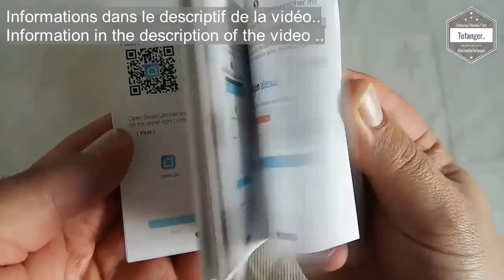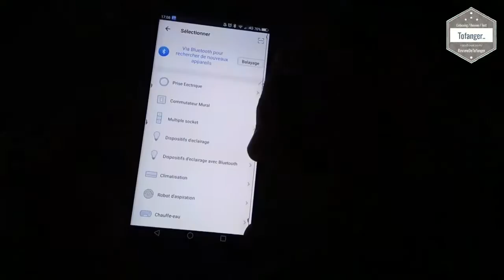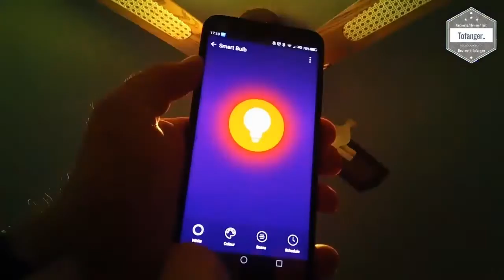Diggro : Smart Wi Fi Ampoule Dimmable 16 millions de couleurs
↓↓↓↓  Avis / information / descriptif / Disponibilité  ↓↓↓↓

 L'ampoule connectée Diggro est très simple d'utilisation.
Après les montres connectées Diggro, les bracelets connectés Diggro, l'aspirateur Diggro, je continue la découverte de cette marque avec l'ampoule wifi led RGB connectée, compatible avec Alexa.. ( tout comme la Xiaomi yeelight)

Le packaging est au plus simple, on retrouvera seulement l'ampoule wifi Diggro et une notice qui est en plusieurs langues ( français, anglais, allemand, italien, espagnol..)

La Smart bulb Diggro ressemble à une ampoule classique en un peu plus gros.
(Taille similaire aux Xiaomi yeelight)
Les finitions sont presentes, rien à signaler.

Cette Diggro est au format classique E27, elle vient se visser comme n'importe quelle ampoule.
L'éclairage au premier allumage est blanc froid, il est possible de le modifier ensuite quand elle sera connecté au smartphones ou tablette..

L'application s'appelle Smart Life.
On peut la trouver directement sur le play store ou l'appstore. Un QR code est également présent dans la notice.

Un fois l'ampoule ajouté à l'application, il est alors possible de changer sa couleur, sa luminosité, d'ajouter des scènes ou encore de la programmer.

Le tout est simple et intuitif.

En bref, je trouve l'ampoule connectée de chez Diggro très correcte pour le prix avec un fonctionnement simple..

Caractéristiques techniques :

 💡【Fonctionne avec alexa echo】 Connectez-vous à Amazon Echo Alexa parfaitement, vous pouvez contrôler cette ampoule intelligente avec votre voix. Ces ampoules domestiques intelligentes peuvent rendre votre vie douce et efficace.
💡【Télécommande WiFi】 Connexion parfaite pour 2,4 GHz. Prenez le contrôle de vos lumières de n'importe où avec votre smartphone ou tablette ios / andriod. App vous permet de contrôler une seule ampoule ou groupe d'ampoules et de les contrôler ensemble.
💡【Diy couleurs et luminosité】 16 millions de couleurs (blanc + RVB) changent, et chaque couleur est graduable de 100% à 1%, régulant dans une large gamme. Choisissez des couleurs différentes selon votre humeur.
💡【Minuterie et couleur du matin】 Programmer votre ampoule WIFI pour activer / désactiver à l'heure ou la couleur préréglée. Laissez votre couleur préférée vous réveiller ou vous endormir, commencer une belle journée à partir du moment où vous vous réveillez, très bien pour les enfants qui grandissent.
💡【Durable et efficace】 Le support de lampe à vis standard E27, E26, fonctionne en toute sécurité à une tension d'entrée AC 85-265V.

●Tout d'abord, recherche "Smart Life" dans l'App Store ou Google Play Store pour télécharger l'APP, installer l'ampoule (E27 base) et utiliser l'APP pour contrôler l'ampoule Wi-Fi
●Ensuite, vous pouvez contrôler votre ampoule partout avec votre Smartphone ou tablette ios / android parce que vous travaillez avec le Wi-Fi (2,4 GHz) ou la 3G/4G.
●Vous pouvez changer de mode librement lorsque vous dormez, lisez ou lors d'une soirée cinéma.
●Installation facile, manipulation facile et peut être activé immédiatement et de manière stable.

Modèle: Diggro
Matériel: C + Aluminium
Type de cryptage: AES
Couleur de la lumière: blanc chaud
Humidité: 80%
Temp de condition de travail: -5 ~ 45degree
Sans fil consommant: 0.3W
Puissance: 5-7W
Type de connecteur: E27
Tension: 110V -240V
Fréquence: 50-60Hz
Flux lumineux: 400LM
Effet lumineux: 85LM / W
Température de couleur: 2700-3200K, 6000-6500K
Durée de vie: 50000h
Normes IEEE sans fil: 802.11b / g / n
Poids: 0,15 kg / pc avec boîte de couleur

A bientôt
Tof..